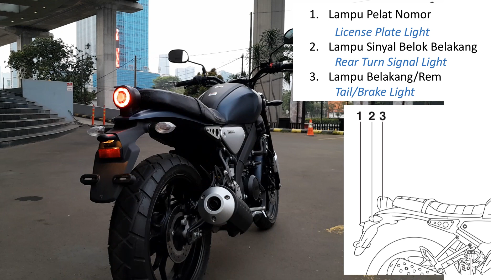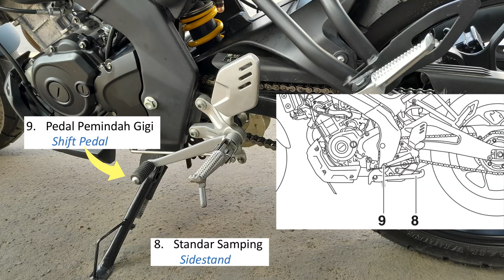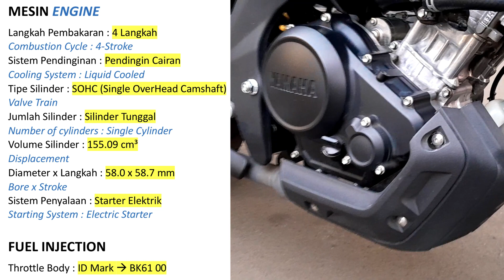Lo harus tahu ini bre❗️Bagian dan Spesifikasi Motor Yamaha XSR 155 Tahun 2022❗️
Parts and Specs of Yamaha XSR 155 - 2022